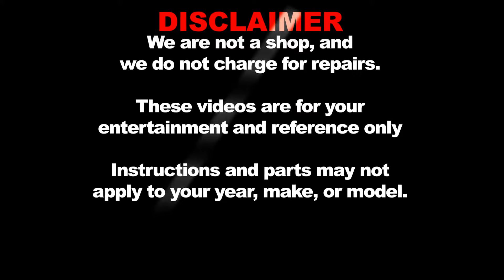2016 Jeep Grand Cherokee Engine Battery Replacement With Seat Removal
Removing the seat is required on most power-adjust seat models and can make it much easier on manual-seat models. We prefer to remove the seat on both models as then we can see and work on the hold down and cable ends as needed.